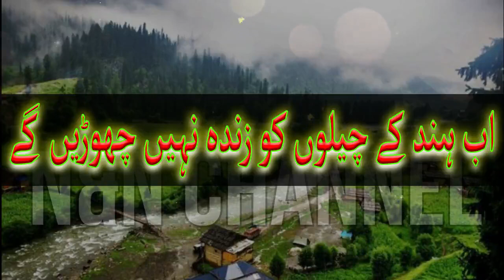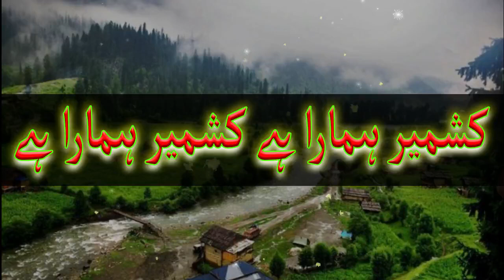Kashmir Se Dehli Tak Ye Mulk | Urdu Kashmir Tarana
_______DISCLAIMER_________
Naats and Nasheeds Channel retains full editorial control over the content in this video and has not accepted any monetary compensation from the respected brands to provide this video. We appreciate your support and we look forward to continue to provide helpful videos for u to enjoy.
In Shaa Allah S.W.T

Voice: Ustad Abu Jandal
Presented By: N&N Channel

NASHEED CHANNEL - OFFICIAL CHANNEL OF URDU NASHEEDS